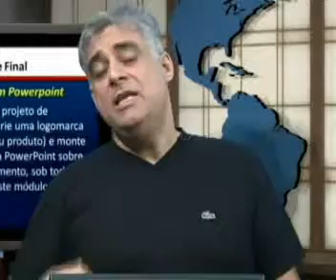INFO PRO AULA 06 ACI MODULO 2010,03 PARTE 02